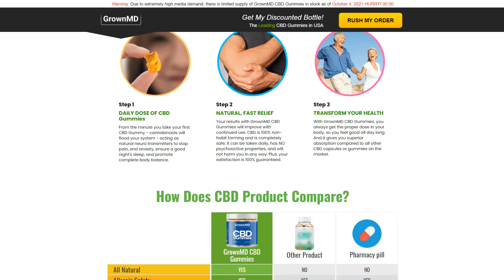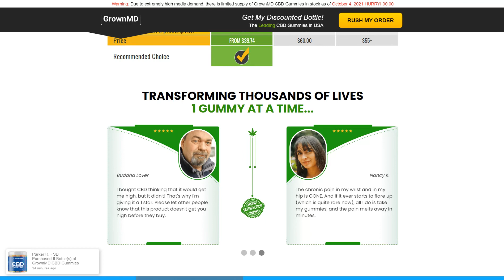GrownMD CBD Gummies : What To Know Befotre Taking Any CBD Gummy?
GrownMD CBD Gummies are products which contain natural and herbal ingredients that can provide both preventative and curative methods that offer complete relief for the human body. They aren't addictive. They are a source of cannabinoids, which provide an uplifting relief for the body. They also eliminate all types of illnesses from their sources.

It is vital to remember it is important to note that GrownMD CBD Gummies are now the most talked about topic as they are effective on human body and make a dent. These supplements have assisted a large number of people maintain their physical and mental well-being. By chewing a small amount it will give you an immediate result as you no longer need to deal with stress or anxiety, stress, depression or whatever.

The supplements are absorbed quickly into bloodstreams of humans to boost the positive stress response and also the inflammatory response.